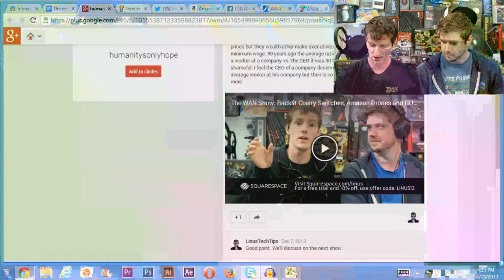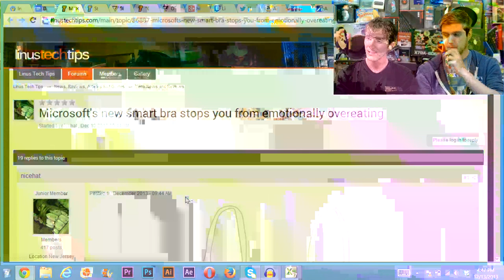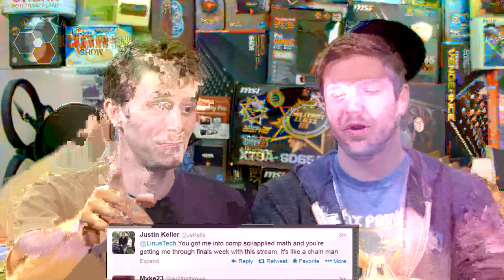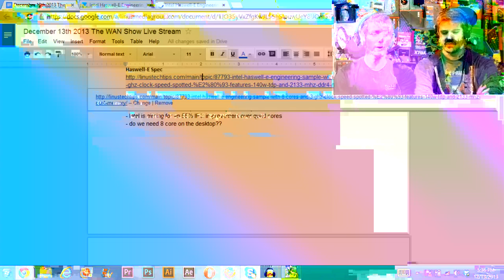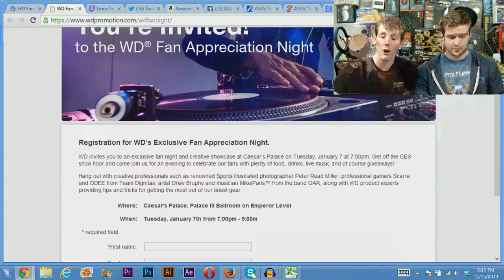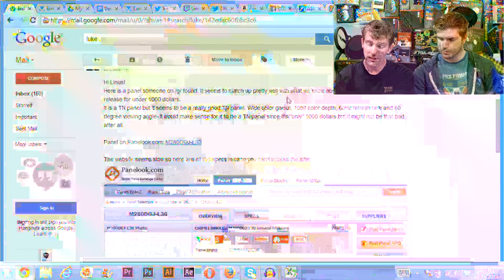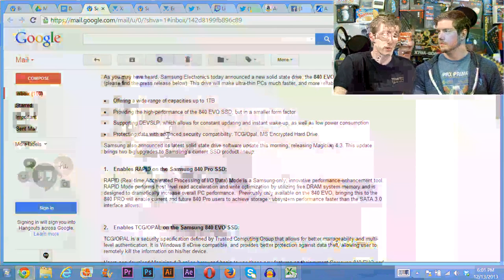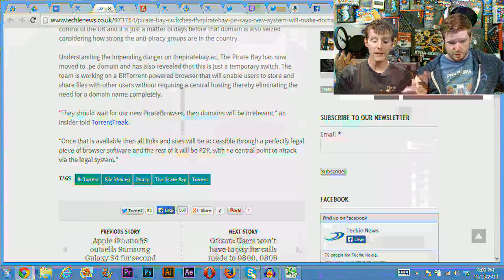The WAN Show: Steam OS Download, Microsoft Smart Bra' and GUEST Anand Lal Shimpi - Dec 13, 2013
After party : Sorry no official afterparty this week but Luke ran a super long unofficial afterparty on the channel!

5:05 Oculus raises $75 Million in Stage B funding
11:00 Steam OS is downloadable!
15:28 Microsoft stereotype bra
19:08 Sony micro usb connector OTG
27:20 Anand Lal Shimpi joins us
39:10 Digital Storm SteamOS/Windows Machine
50:55 G-Sync overview
1:04:28 Haswell-E Leaked Specs
1:19:43 Consumer VS. Enterprise HDD reliability
1:23:10 Panel for the dell 28" 4k monitor maybe?
1:26:56 Backwards compatible Xbox-One? NOPE
1:28:05 Iphones in the microwave?
1:29:52 Samsung RAPID will work on 840 Pro's
1:32:10 140,000 VHS tapes of the news found in storage
1:34:30 Nexus 5 had a silent hardware revision
1:36:34 The pirate bay to make their domain name irrelevant